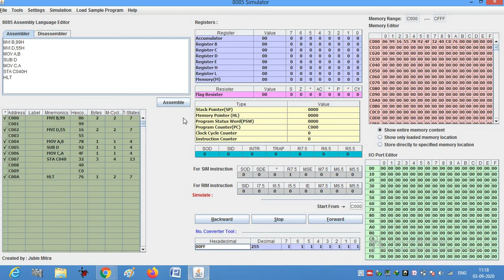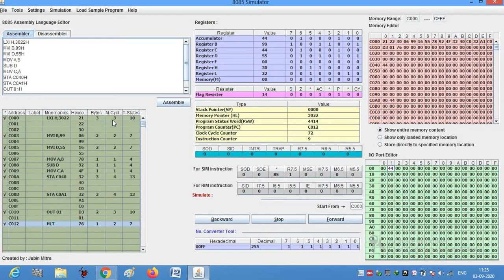Video 26 | 8085 PRACTICAL VIDEO-2 Subtraction | By Chetan Bambhroliya